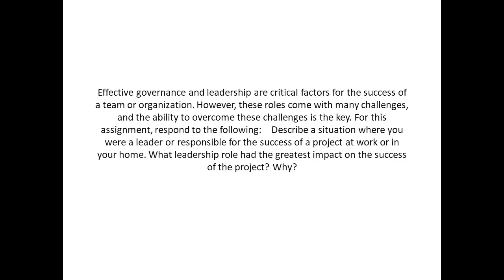Describe a situation where you were a leader or responsible for the success of a project at work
Describe a situation where you were a leader or responsible for the success of a project at work or in your home. What leadership role had the greatest impact on the success of the project? Why? Effective governance and leadership are critical factors for the success of a team or organization. However, these roles come with many challenges, and the ability to overcome these challenges is the key. For this assignment, respond to the following: